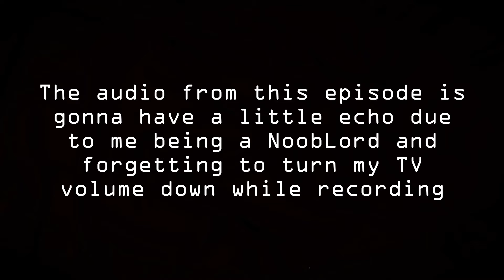GTA 5 Funny Moments #2 (w/ Jake) | FRITZY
I felt like recording some more gameplay, and my friend Jake wanted to tag along for the 2nd time. So I hope you enjoy us messing around in the world of Los Santos for about 11 minutes lol

SNAP: @snapchrisfritz
TWIT: @christiancfritz